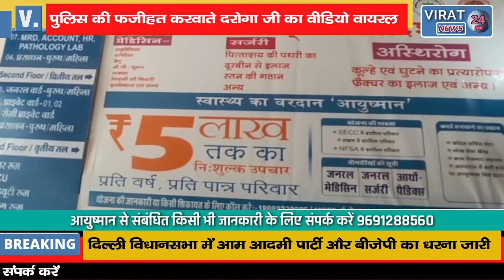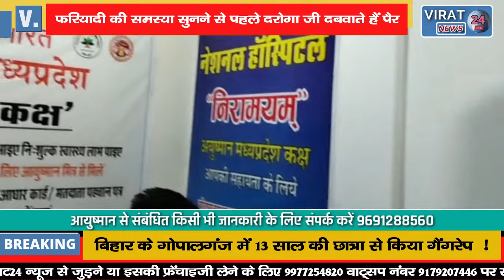फरियादी की समस्या सुनने से पहले दरोगा जी दबवाते हैं पैर, देखिये वायरल वीडियो !